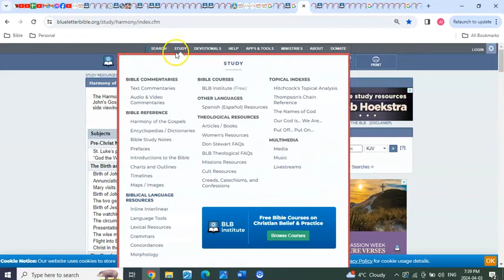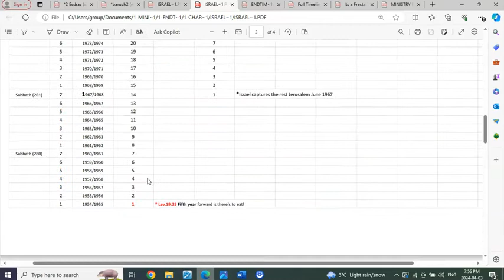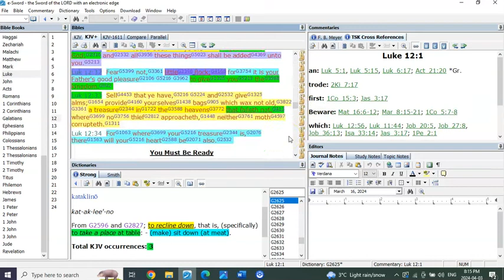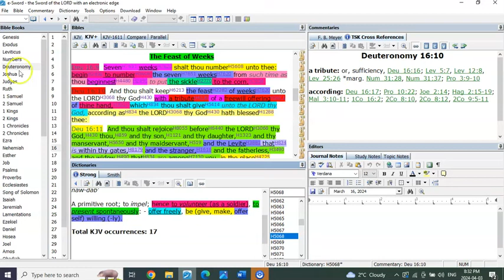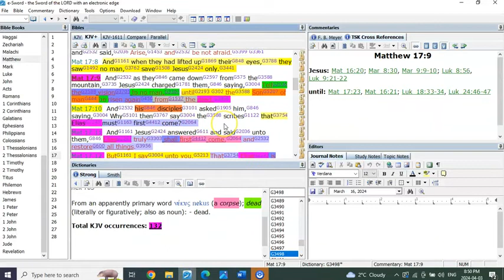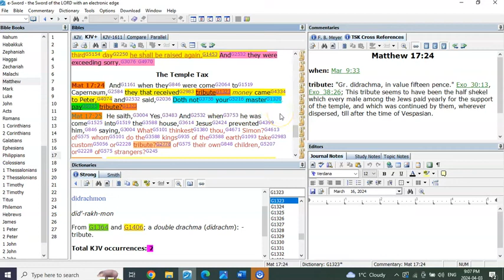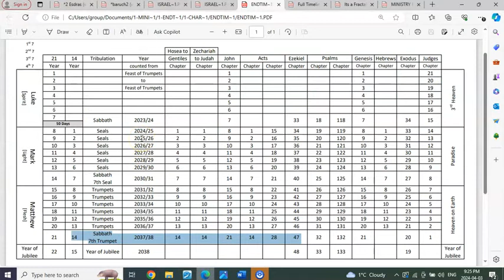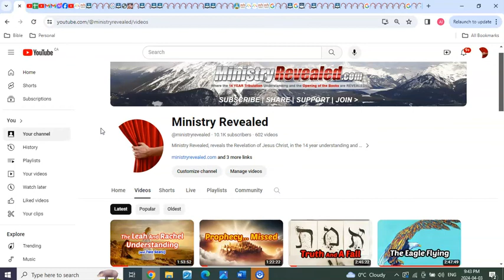Vowed to Pay Tribute